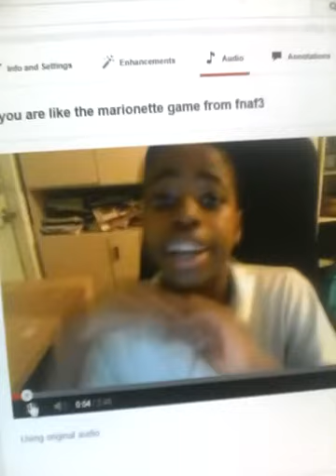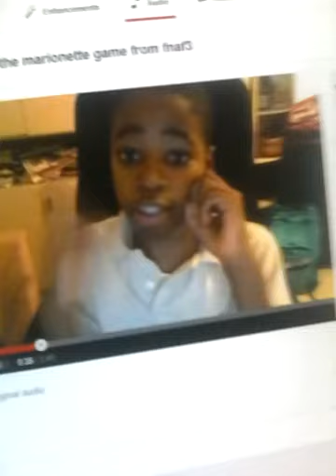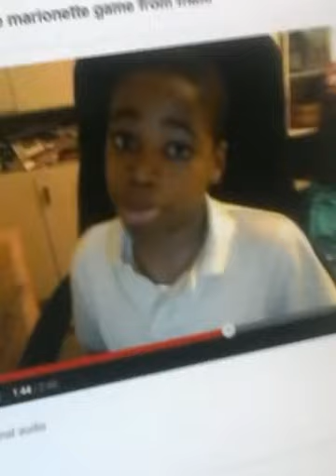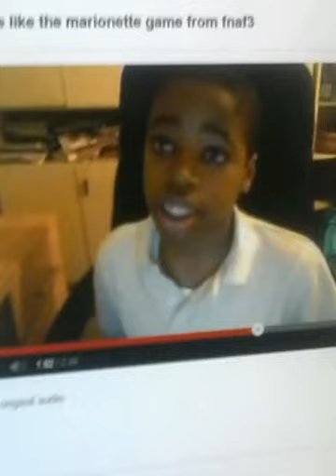My reaction to my old vidios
I keled him